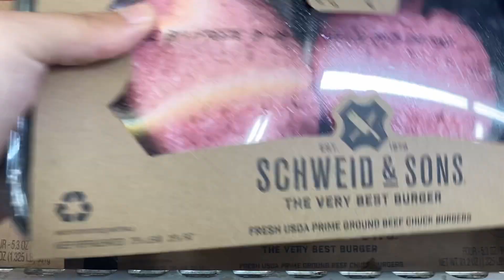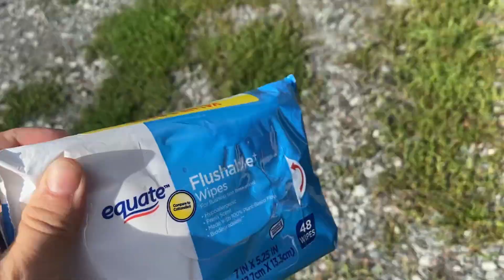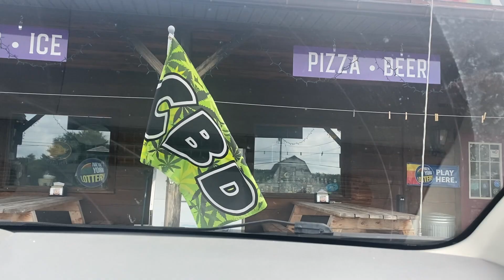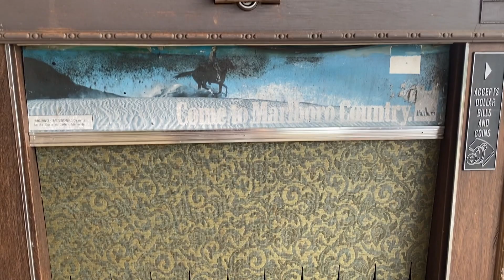What to expect in Upstate New York? |lifstyle vlog| life motivation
Hello everyone! Welcome on my brand new channel!
Check it out if you want to see how I help others with free cleaning in New York City
This is a family channel. I hope you will like it!